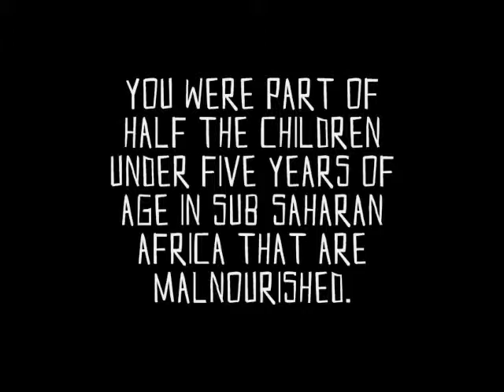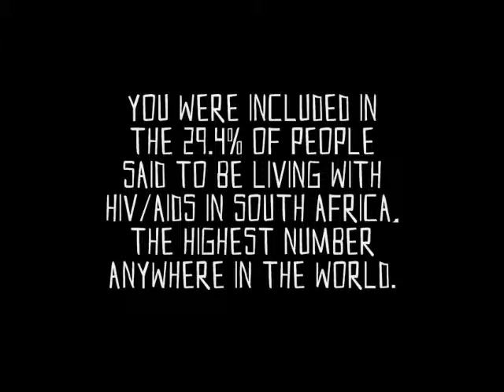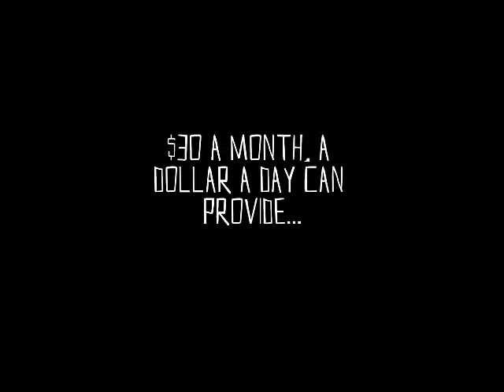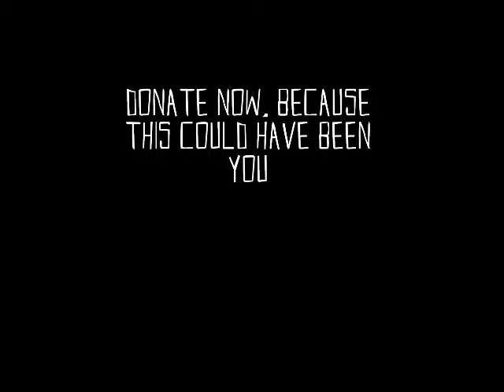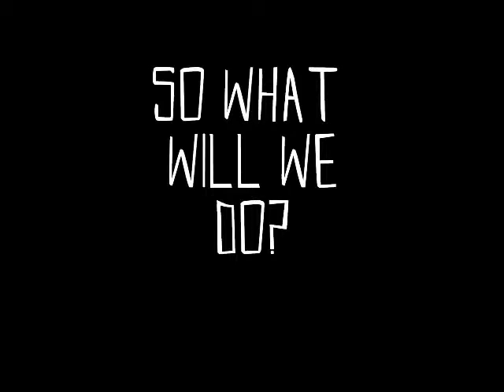Every Child has the right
socials project.